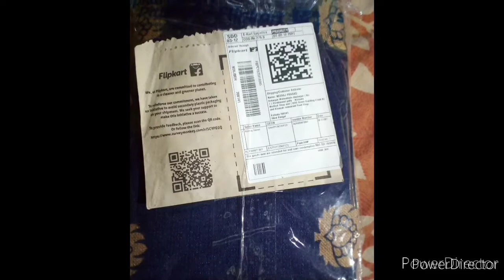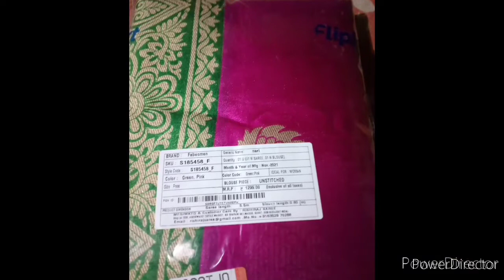fabwomen printed mysore art silk saree on flipkart unboxing video please 1 SUBSCRIBE and 1 like 🙏🙏🙏🙏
www. Amazon.com